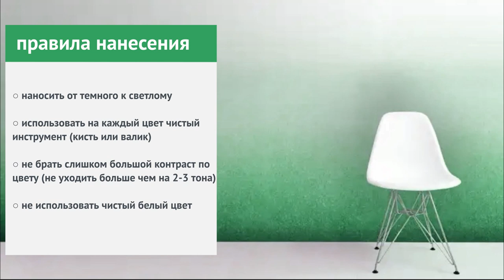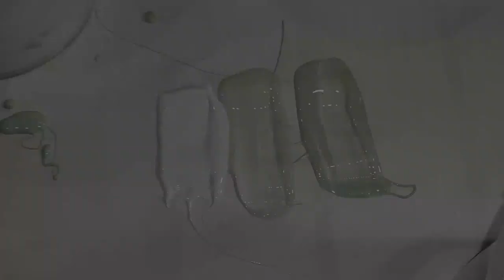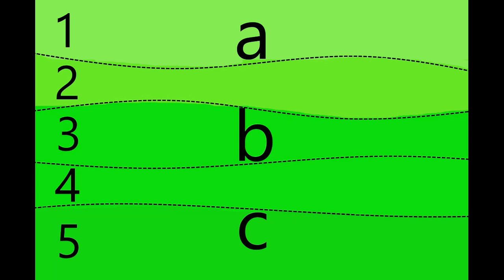Декоративная штукатурка в стиле градиент со стеклянными микросферами. Мастер-класс. Ticiana Deluxe.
В ролике: как наносить Декоративную штукатурку в стиле градиент с стеклянными микросферами. Мастер-класс. Ticiana Deluxe. Декоративный песок Tiffany. How to apply gradient to the wall / wall design / gradient on wall

Позмогов Геннадий, я являюсь директором и основателем проекта PRODECOR, наша команда занимается подбором, продажей и профессиональным нанесением декоративных покрытий любой сложности. Вы можете посетить наш шоурум по адресу: С-Пб. Ленинский пр. 104 ТЦ Галерея дизайна. 2этаж. Секция34. PRODECOR.
Мы работаем с 11/00 до 19/00 /// Вт.Чт. выходной.